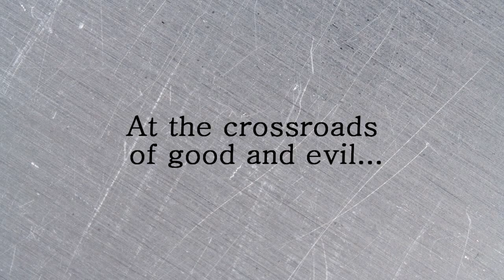ValoR (GR) - "The Yonder Answer" Teaser @ Pitch Black Records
This is the teaser video of ValoR (GR) band, from the forthcoming CD , named "The Yonder Answer".